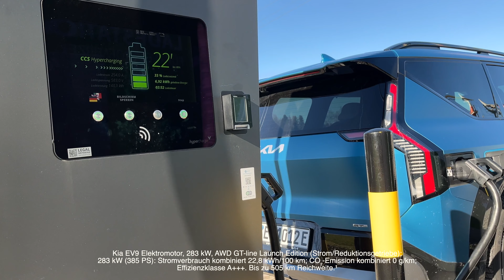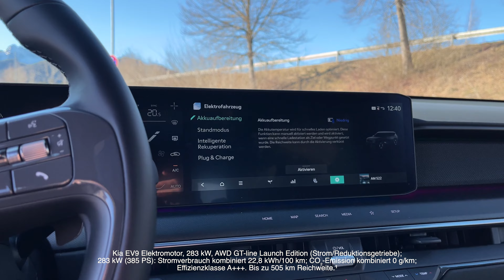KIA EV9 - Gt-line Launch Edition - Ocean Blue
Fakten:
- 99,8 kWh
- 800 Volt Technologie
- in 15 Minuten 239 km Reichweite
- in 25 min von 10 - 80%
- maximal 240 kw
- Bidirektionales Laden: Vehicle to home, Vehicle to load, Vehicle to grid
- 9,4 Sekunden auf 100
- 541 km Reichweite (WLTP)

Abmessungen:
- 5,01 m lang , 1,98 m breit  , 1,75 m hoch , 3,10 m Radstand

Fazit:
- modernes Design, welches sich von der Konkurrenz abhebt
- luxuriöses Fahrgefühl
- viele hilfreiche Assistenzsysteme
- viel Platz und Stauraum
- sehr gute Ladegeschwindigkeiten und Möglichkeit die Batterie manuell vorzukonditionieren

Für mehr Kurz-Videos:
@jl_photographic - Julian Lohr